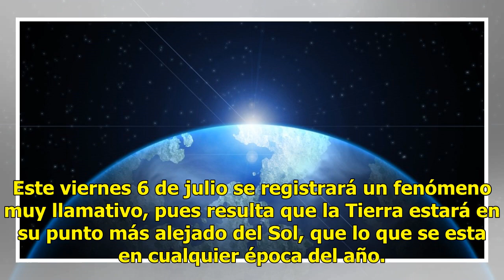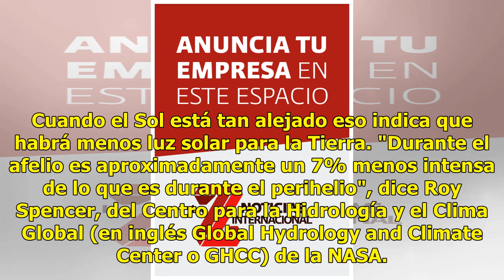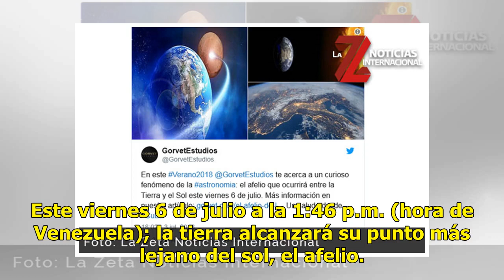La Tierra alcanza su velocidad mínima este viernes ¿Cómo nos afectará?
Este viernes 6 de julio se registrará un fenómeno muy llamativo, pues resulta que la Tierra estará en su punto más alejado del Sol, que lo que se esta en cualquier época del año. ¿Qué pasará en nuestro planeta. Al fenómeno que ocurrirá el próximo 6 de julio se le llama afelio. Lo que significa que n...